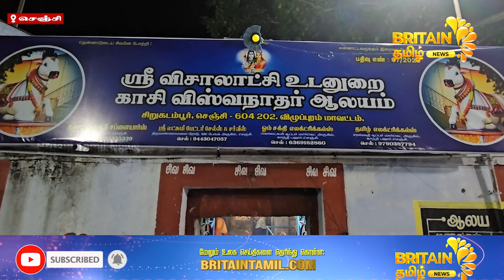300ஆண்டுகளுக்கு ஒரு முறை வரும் பிரதோஷம் மகா சிவராத்திரி | MahaShivratri which comes once in 300years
300ஆண்டுகளுக்கு ஒரு முறை வரும் பிரதோஷம் மகா சிவராத்திரி | MahaShivratri which comes once in 300years

                               👑 More Video's